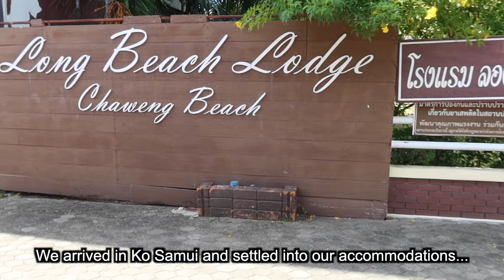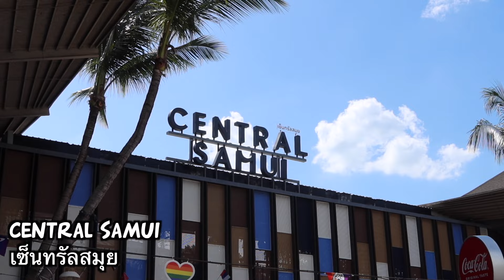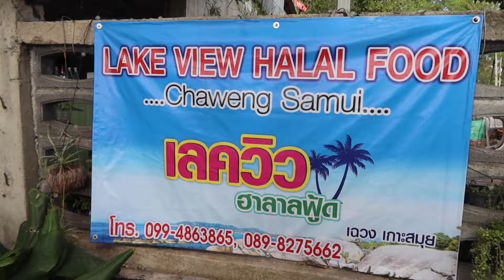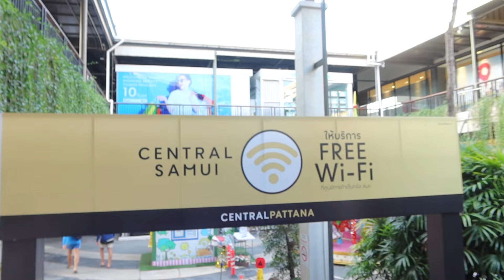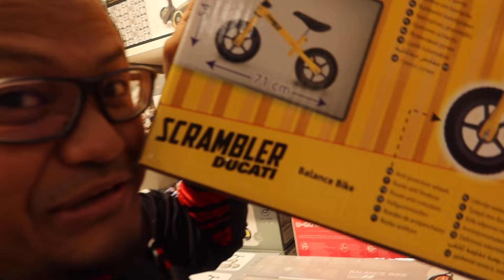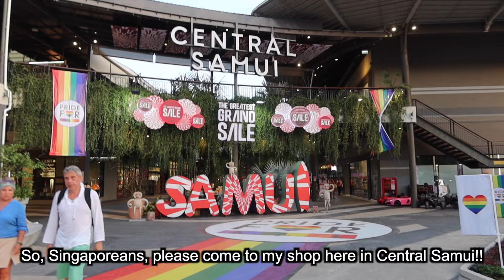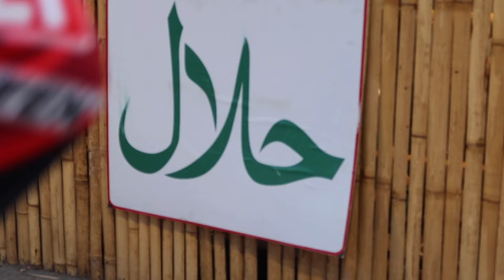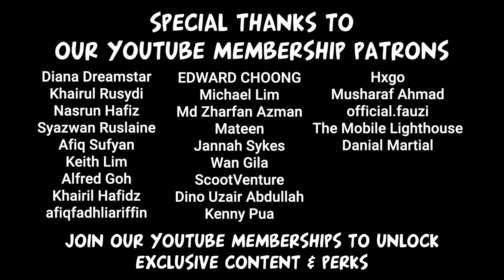Finding Halal Food in Ko Samui | Ko Samui Recce 2023 | Vlog#609